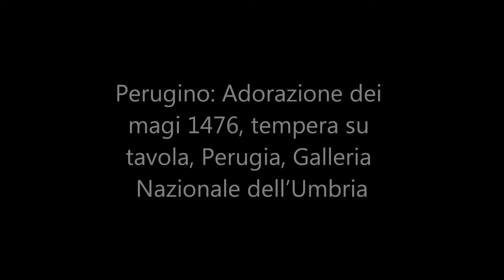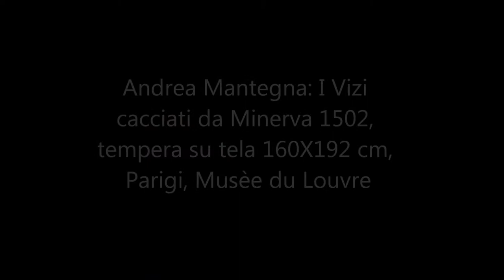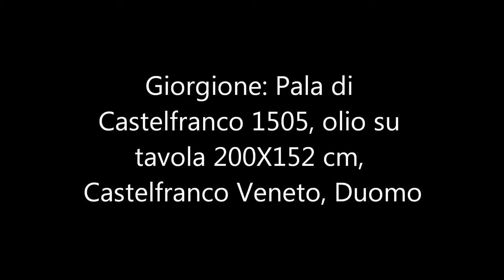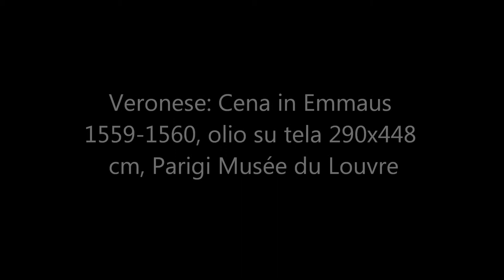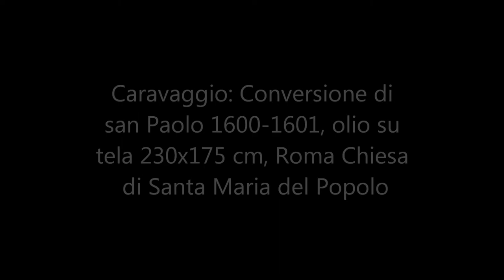Le più belle opere pittoriche (The most beautiful paintings) 1400-1600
Video con le più belle pitture del periodo 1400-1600 degli artisti più grandi di tutti i tempi: Masaccio: La Trinità, Beato Angelico: Adorazione dei Magi, Gentile Da Fabriano: Adorazione dei Magi, Piero della Francesca: Battesimo di Cristo, Perugino: Adorazione dei magi, Luca Signorelli: Flagellazione, Andrea Mantegna: I Vizi cacciati da Minerva, Antonello da Messina: San Sebastiano, Giovanni Bellini: Pietà, Sandro Botticelli: La nascita di Venere, Bramante: Cristo alla colonna, Leonardo: Ultima cena, Bergognone: Cristo porta croce e i certosini, Giorgione: Pala di Castelfranco, Michelangelo:  La Sacra Famiglia, Raffaello:Trasfigurazione, Tiziano: Allegoria delle tre età, Lorenzo Lotto: Pala di San Bernardino, Parmigianino: Madonna dal collo lungo, Giorgio Vasari: La Pazienza, Tintoretto: Miracolo di san Marco, Veronese: Cena in Emmaus, Caravaggio: Conversione di san Paolo.